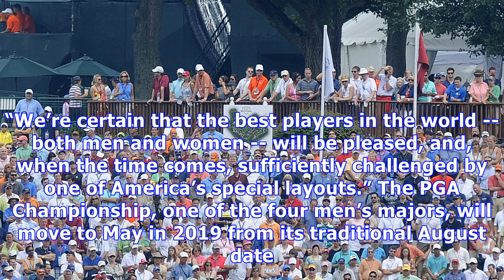Golf - aronimink to host 2020 women's pga, 2027 pga championship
(Reuters) - Aronimink Golf Club in Pennsylvania will host the 2027 PGA Championship and the Women’s PGA Championship in 2020, the PGA of America said on Tuesday. Located in the western Philadelphia suburb of Newtown Square and designed by Donald Ross in 1926, Aronimink hosted the 1962 PGA Championship won by Gary Player and will be the venue for the PGA Tour’s BMW Championship next September. ”The PGA of America is thrilled to return major championship golf to Aronimink Golf Club,” PGA of Americ...